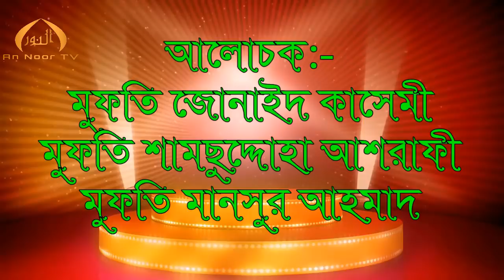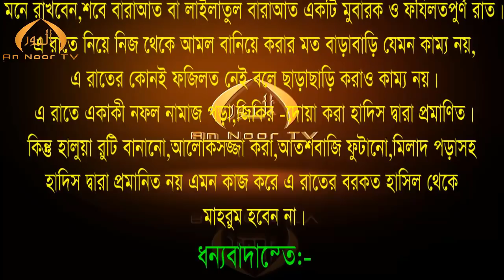শবে বারাআত নিয়ে গুরুত্বপুর্ণ আলোচনা।